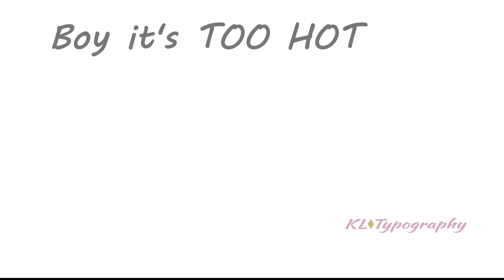"Ready or Not" Lecrae's Verse TYPOGRAPHY | KL Typography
*I do no own any rights to the song*

Visual interpretation of Lecrae's verse on 'Ready or not" on collaboration CD with 1k Phew No Church in a While